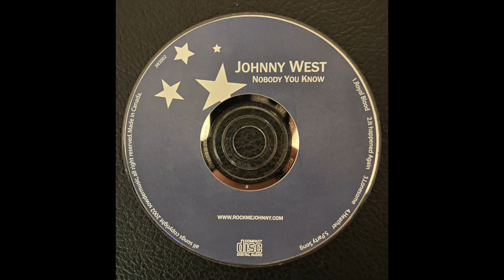Party Song Johnny West